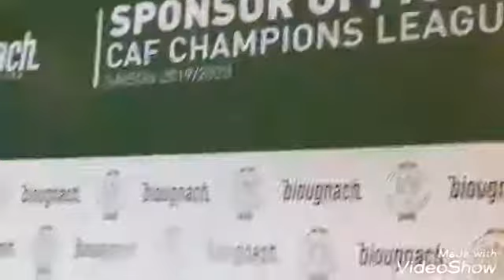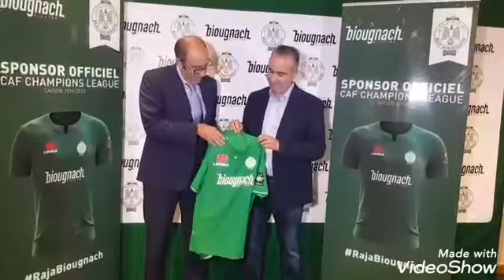الندوة الصحفية التقديمية للمستشهر الجديد لفريق الرجاء الرياضي بيوكناش